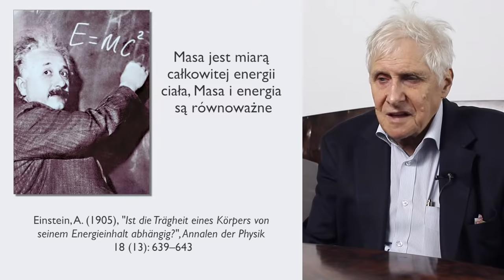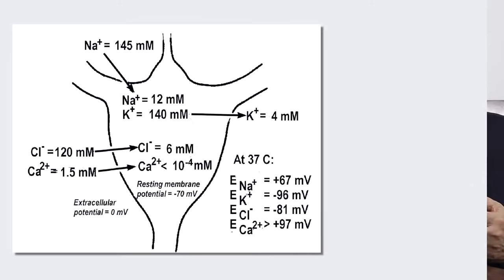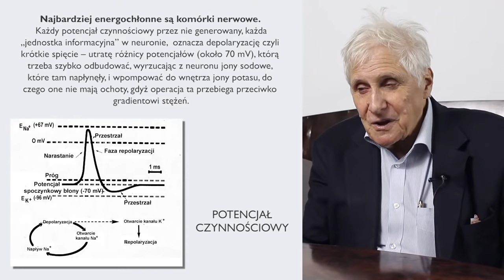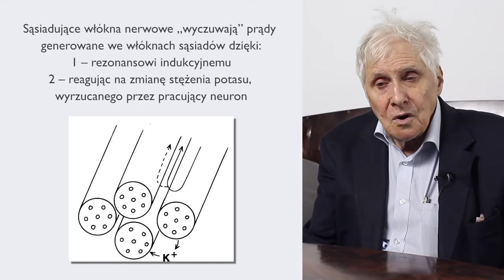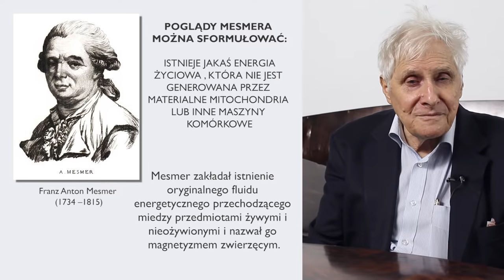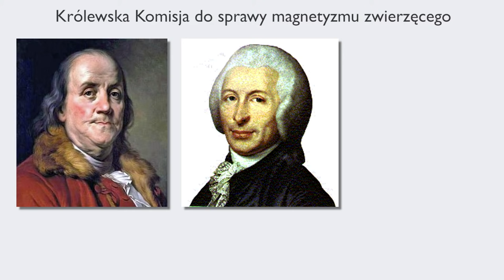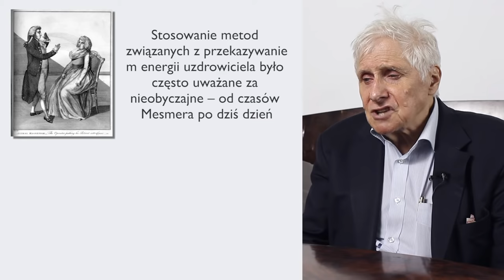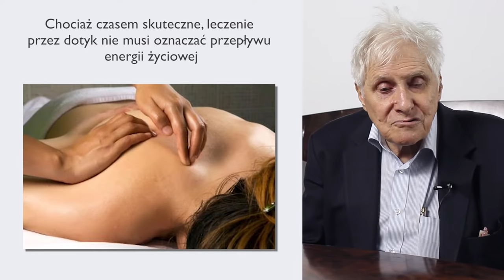"Energia życiowa" a nauka – Zjawiska okołośmiertne, Jerzy Vetulani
"Energia życiowa" a nauka – Zjawiska okołośmiertne – Neurobiologia i życie 5.3 – Jerzy Vetulani – CopernicusCollege.pl

Fragment kursu prof. Jerzego Vetulaniego nagrany w lutym 2016 roku na potrzeby CopernicusCollege.pl. Całość kursu "Neurobiologia i życie" wraz z materiałami dodatkowymi, pytaniami testowymi i egzaminem dostępna na platformie Copernicus College

Wykładowca: prof. dr hab. Jerzy Vetulani (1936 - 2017) – Członek Polskiej Akademii Nauk i Polskiej Akademii Umiejętności, członek honorowy Indian Academy of Neurosciences. Związany z Centrum Kopernika Badań Interdyscyplinarnych od momentu jego powstania w 2008 roku, w którym kierował zespołem badawczym Neuroscience. Wykładowca wielu uczelni m.in. Uniwersytetu Jagiellońskiego i Małopolskiej Szkoły Wyższej im. J. Dietla w Krakowie. Laureat licznych prestiżowych nagród, w tym Międzynarodowej Nagrody Anna Monika II klasy za badania nad mechanizmami działania elektrowstrząsu, Nagrody Kopernikańskiej i Nagrody Popularyzator Nauki. Odznaczony Złotym Krzyżem Zasługi i Krzyżem Kawalerskim Orderu Odrodzenia Polski. Jeden z najczęściej cytowanych polskich uczonych – autor kilkuset artykułów opublikowanych w uznanych czasopismach naukowych oraz kilku bestsellerowych książek: Jak usprawnić pamięć?, Mózg: fascynacje, problemy, tajemnice oraz Piękno neurobiologii. W 2015 roku ukazały się dwa wywiady-rzeki z prof. Vetulanim: Bez ograniczeń (z Marią Mazurek) oraz Mózg i błazen (z Marcinem Rotkiewiczem). Zmarł w 2017 r.

Opis kursu: Jak ważący zaledwie około półtora kilograma mózg tworzy całe bogactwo świata umysłu, a na dodatek sprawia, że jesteśmy tego wszystkiego świadomi? Jak z aktywności neuronów wyłania się to, co zdaje się być specyficznie ludzkie – moralność i sztuka? Jak mózg łączy agresję i empatię, które nie są ogniem i wodą, ale raczej stronami jednego medalu. Jakie struktury mózgowe zaangażowane są w zachowania seksualne? Co dzieje się mózgu u kresu naszej egzystencji? Jak działać może mózg w przyszłości? Wykorzystując osiągnięcia dynamicznie rozwijającej się neurobiologii na pytania te systematycznie odpowiada profesor Jerzy Vetulani. Kurs obowiązkowy dla wszystkich, którzy pragną zrozumieć jak mózg tworzy nasze codzienne życie.

Kategorie: Neurobiologia, Neuroscience, Kognitywistyka, Psychologia, Antropologia

Program:
Mózg, dusza, świadomość
Neurobiologia moralności
Sztuka i mózg
Neurobiologia seksu
Człowiek przyszłości
Zjawiska okołośmiertne

Wymagane umiejętności:
Zapał do nauki. Kurs kończy się egzaminem w formie testu jednokrotnego wyboru.